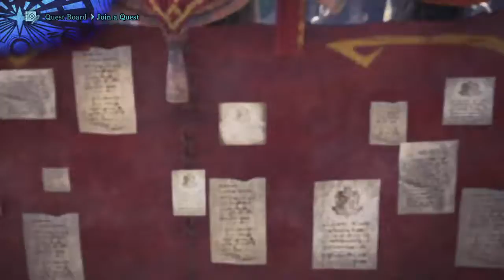Monster Hunter: World ep 9